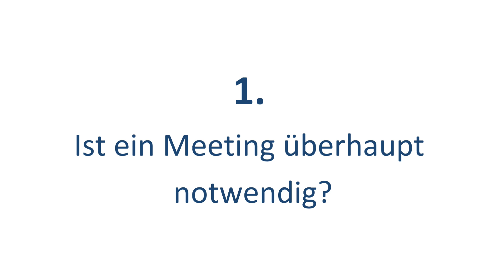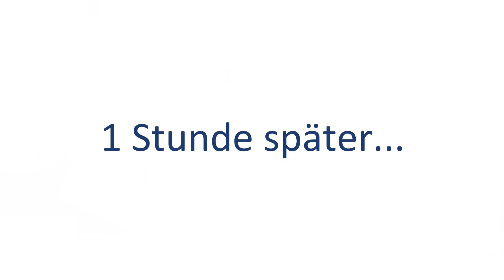Effiziente Meetings und Sitzungen - 3 entscheidende Tipps!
Viele Führungskräfte verbringen teilweise mehr als 50 % ihrer Arbeitszeit in Besprechungen, Meetings, Sitzungen oder Konferenzen.

Einige dieser Treffen sind sicher nötig und sinnvoll. Häufig sind aber Besprechungen mangelhaft vorbereitet und verschwenden die kostbare Arbeitszeit aller Beteiligten.

Natürlich müssen Mitarbeiter Informationen austauschen und diskutieren. Es ist auch richtig, dass viele Entscheidungen am schnellsten in Sitzungen getroffen werden können, wenn alle Entscheider eingeladen sind.

Solche Treffen müssen aber gut vorbereitet und effizient und effektiv ablaufen.

Sie wollen effiziente und effektive Meetings abhalten? Worauf müssen Sie achten, damit Ihre Meetings nicht zu einer Laberrunde verkommen? Ich zeige Ihnen meine 3 entscheidende Tipps für effiziente Meetings und Sitzungen in diesem Video.